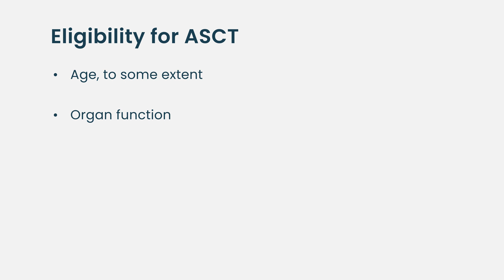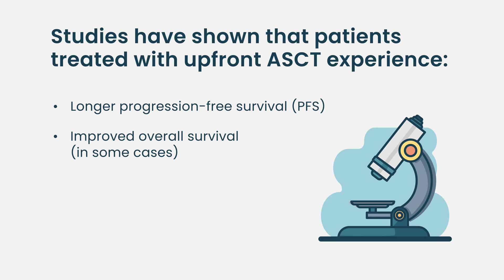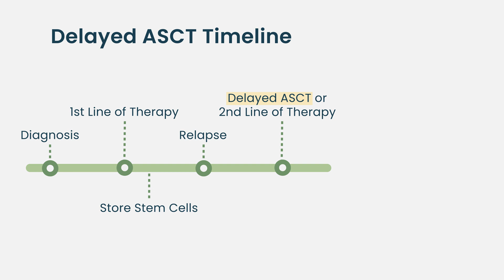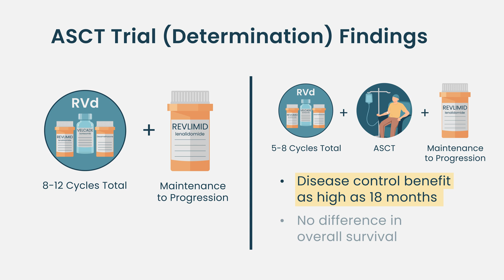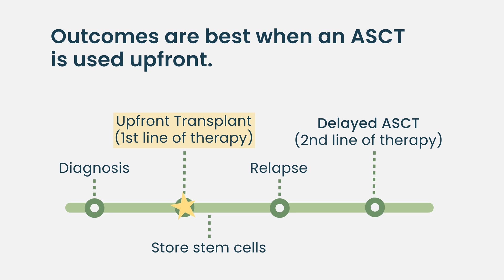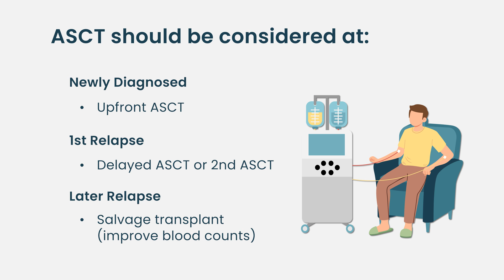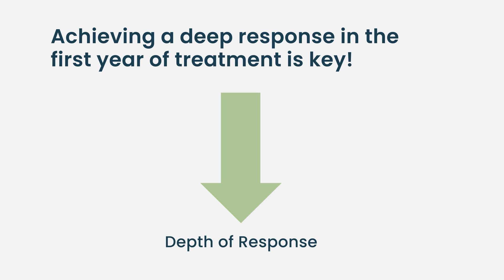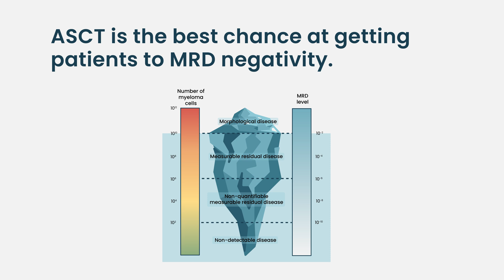At what point in myeloma treatment should autologous transplant be discussed with your doctor?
At what point in your myeloma journey should autologous stem cell transplant (ASCT) be on the table? In this video, we break down when and why transplant should be discussed with your healthcare team.

🧬 Is transplant always part of first-line treatment?
📅 Can it be delayed?
💬 What questions should you ask your doctor early on?

Whether you’re newly diagnosed or planning next steps, understanding when to consider ASCT is key to making informed treatment decisions.

Wondering whether an autologous stem cell transplant (ASCT) should be done right after initial treatment or delayed until relapse? In this video, we explore the pros and cons of upfront vs delayed transplant for multiple myeloma patients.